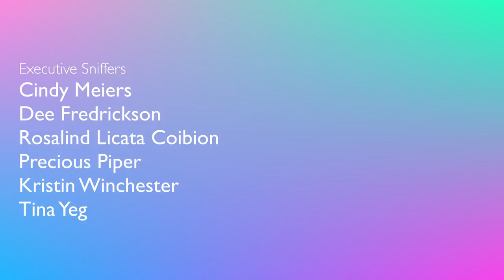I Let All My Parrots LOOSE! My African Grey BITES ME!! (Parrot Subtitles) | Marlene Mc'Cohen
I let all my parrots loose and my African Grey Cody BITES ME!! Jersey my Umbrella Cockatoo attacks my brother and bites him!!! Vinny my Galah Cockatoo dive bombs me! Check out the chaos when I set all 12 of my birds loose in my house! The excitement is so out of control that my African Grey bit me! Watch parrots fly free and my baby parrot Brando destroys my house 😂 What was your favorite moment?

CAMEO | @MARLENEMCCOHEN

MARLENE MC'COHEN
P.O.BOX 572908

MY PARROTS 🦜❤️
NELLIE     🐦 Senegal
MONTY    🐦 Senegal
ILUKA       🐦 Cockatiel

SAVE SOME $$$